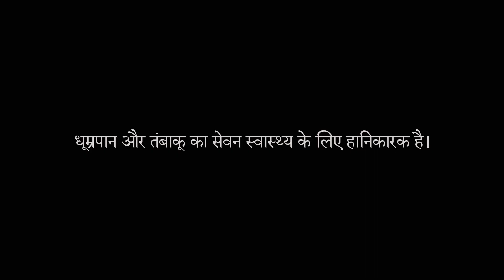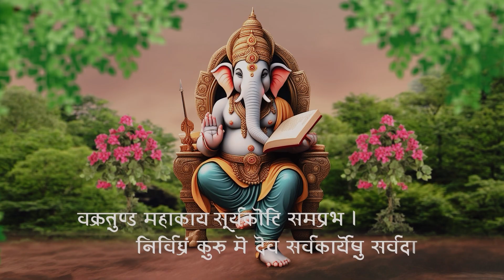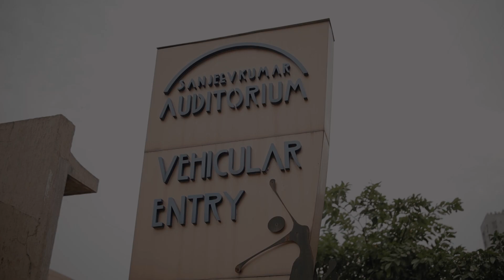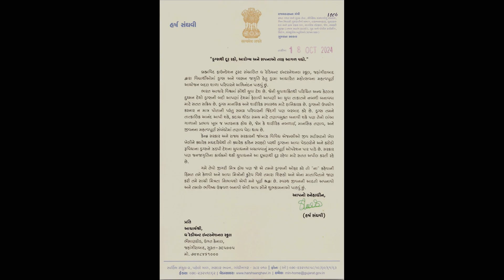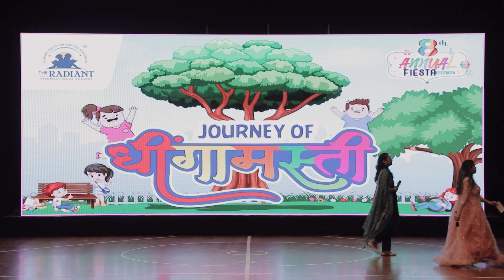8th Annual Fiesta - Full Event Video of Dhingamasti | @THERADIANTINTERNATIONALSCHOOL Surat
8th Annual Fiesta - Full Event Video of Dhingamasti

This exciting event promises to bring together students, parents, and the community for a vibrant celebration of talent, creativity, and culture. Here's what to expect:

Cultural Performances: Witness mesmerizing dance, drama, and music performances by our talented students 🎨🎭

It proved that 'Annual Function' is not just an event but a priceless moment of time in which we are together. This togetherness is our strength, our life & a grand symbol of a constant growth...

Celebrating years of consistent growth, challenges, togetherness, learning and passion.